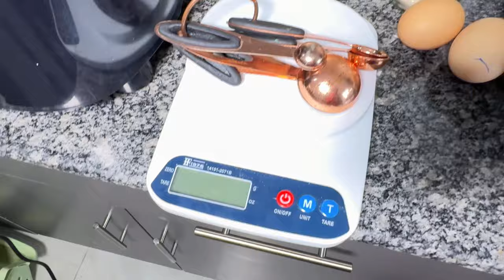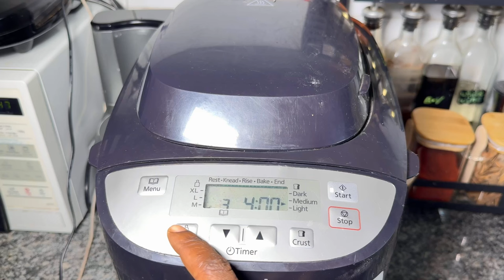IN My LAZY Gal Era: Steam Cleaning My Fridge /Groceries Restock /Bread-maker /Kienyeji Pizza Recipe.